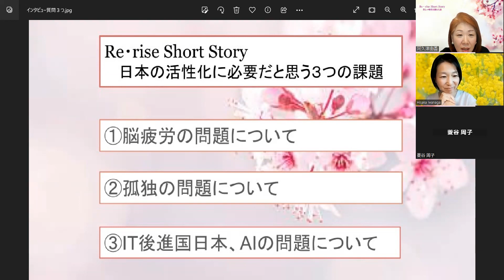1人ひとりがどんな時も前を向いて『頑張ろう！』と思える状況と環境を創って行きたい 多摩市議会議員 岩永ひさかさん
東京都多摩市の市議会議員を21年間努めていらっしゃる、岩永ひさか議員にお話しを伺いました。
現場の声を大事に、女性や子供を応援できる環境を創ろうと、日々問い続づけていらっしゃいます。
1人ひとりがどんな時も前を向いて「頑張ろう！」って思える状況と環境を整えていきたいそうです。
自由にこう生きたい！っていう生き方を見守りあいながら、困った時には頼れるところがある。つまずいたり、転びそうになったり、立ち上がれず「助けて！」と声を上げた時に、「大丈夫だよ！」って応えられる政治をつくっていきたいと活動されています。
日々の暮らしを考えて、問い続けながら、みんなが前向きになれる社会を目指されている話を是非聞いてみてください。
岩永議員の活動を応援しています。

1977年3月 兵庫県神戸市生まれ　小学校3年生から東京都多摩市在住。
25歳を迎えた2002年の4月に実施された多摩市議会議員補欠選挙で初当選以来、連続6回当選。
「努力はきっと裏切らない…を信じて、「継続は力」とばかりに現在7期目、議員歴は22年目。
2017年5月～2019年4月まで多摩市議会議長も経験。家族は大学1年生の娘一人。
行ったことのない街へ行き、プラプラ歩くのが好き。今のところ、我を忘れてピアノを弾くことが
何よりの息抜き。最近は視力がだいぶ悪くなったのと、年相応にぼやけを感じるようにな
り読書が少し億劫になりつつありますが、読書も好きです。しかし、「積ん読」ぎみ。
「病気にならない質素な食事」を心がけていますが、お菓子の食べ過ぎが悩みです。

【SNS・リンク】

この動画記事は、Re・rise Newsに掲載されています。